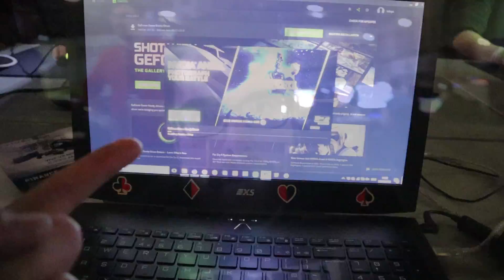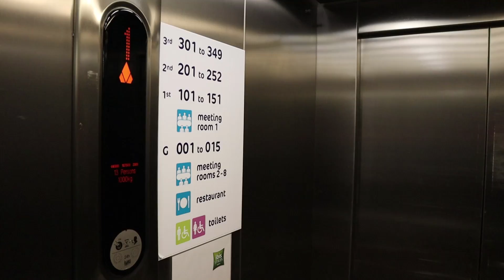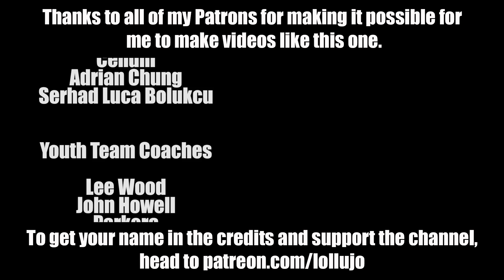INSOMNIA 62 MARCH 2018 | i62 GAMING CONVENTION VLOG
I'm at Insomnia 62 at the NEC in Birmingham for the FMWEC Football Manager World eSports Championship. I had great fun at Insomnia 61 last year, so hopefully i62 will be just as good Insomnia continues to move up my list of favourite gaming conventions.